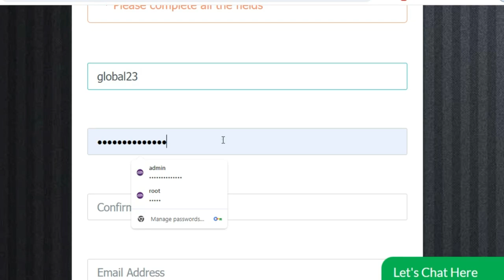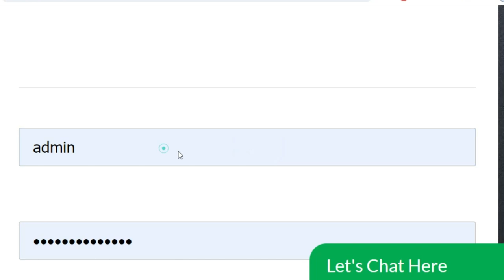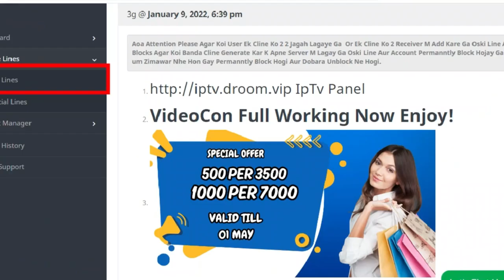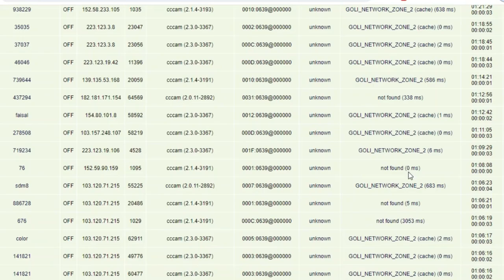190 Days Free Cline l How To Make HD l Free Cccam Cline Panel 2024